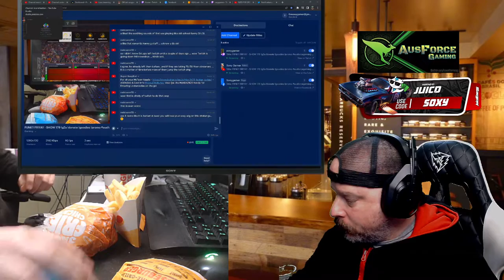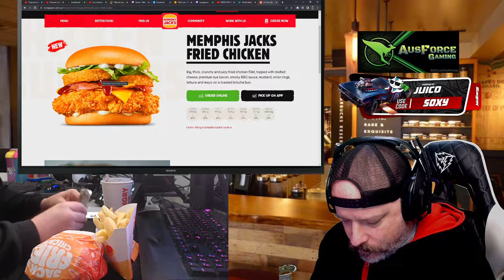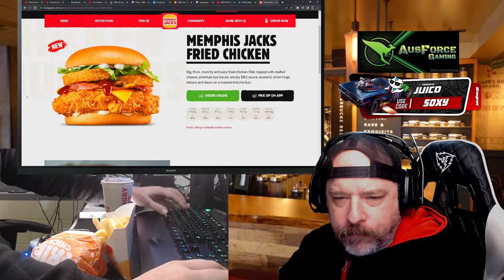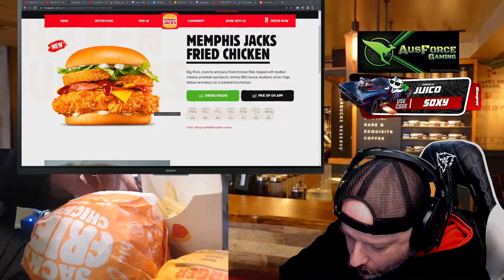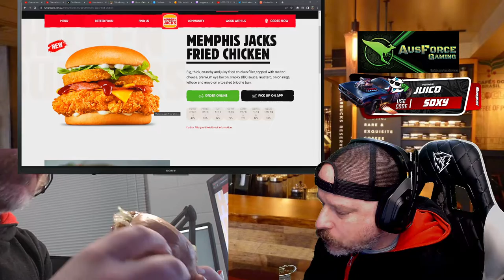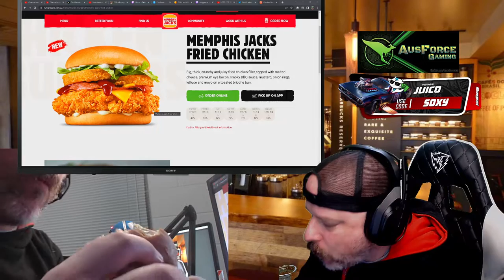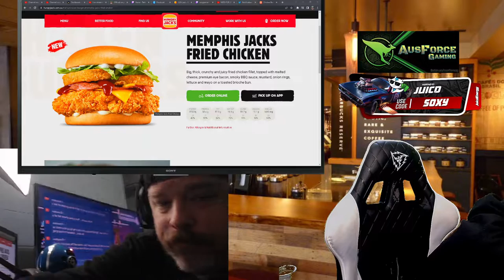HUNGRY JACKS MEMPHIS JACK FRIED BURGER REVIEW